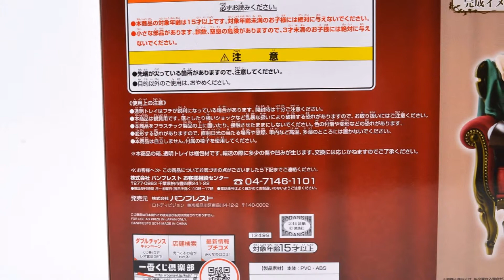Ichiban Kuji Attack on Titan Fly! Survey Corps!! A prize Levi Figure Banpresto 58206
58206 進撃の巨人 リヴァイ フィギュア 一番くじ A賞